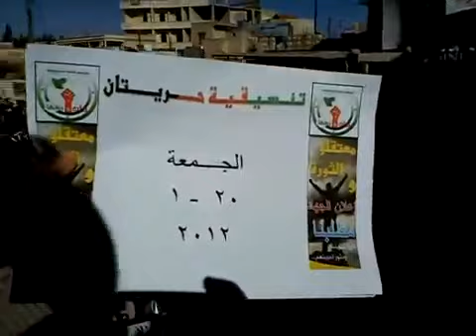20 1 Hritan Aleppo أوغاريت حريتان حلب , مظاهرات جمعة معتقلي الثورة